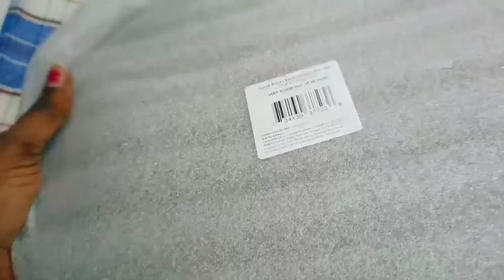ఇలాచేసారంటే ఇనుప పెనం పైన కూడా దోశలు చక్కగా వస్తాయ్ 👍 | cast Iron dosa Tawa Seasoning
Tips and Maintenance of Iron Tawa/ Cast iron tawa in Telugu| How to use Iron Dosa Pan for the first time| How to Seasoning new Cast Iron dosa tawa| Kitchen tips